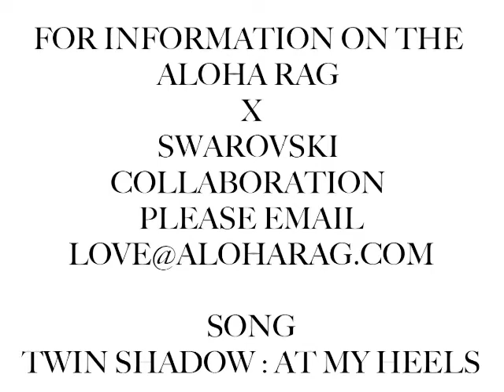ALOHA RAG X SWAROVSKI CRYSTAL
ALOHA RAG COLLABORATES WITH SWAROVSKI CRYSTAL ON THEIR STAPLE M-65 JACKET- WATCH IT SHINE AND SPARKLE.